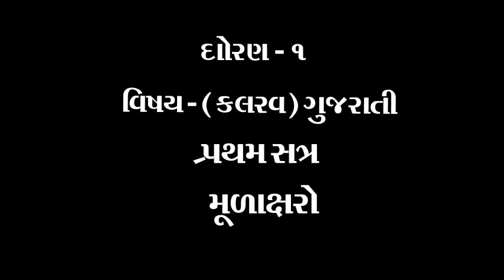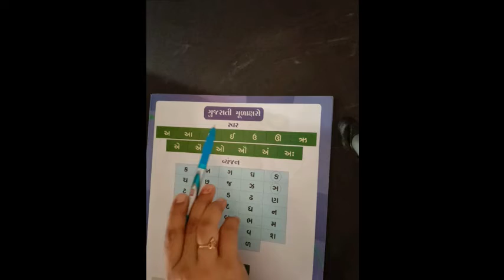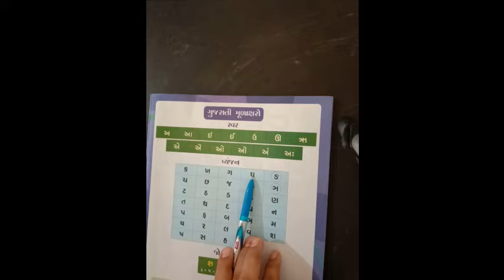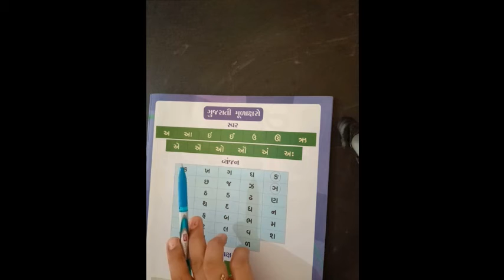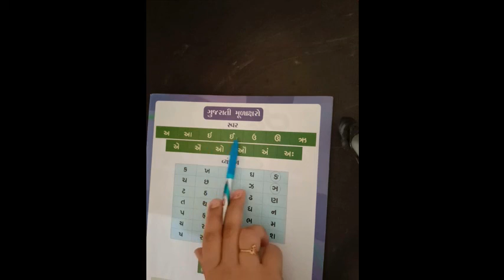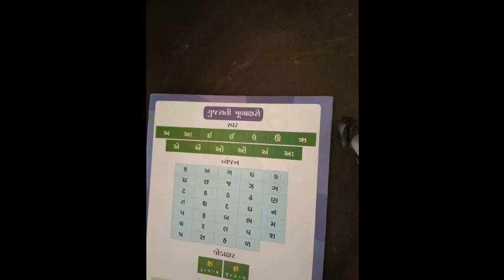ધોરણ ૧ વિષય કલરવ ગુજરાતી મૂળાક્ષરો